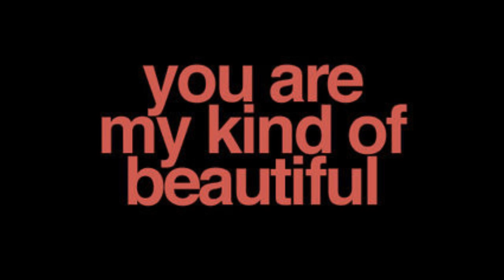Your Daily Wrap 2 Mirror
Your Daily Wrap Mirror